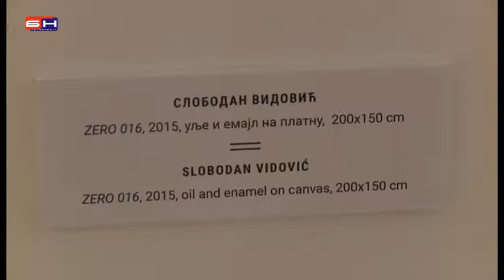Banjaluka - Muzej savremene umjetnosti